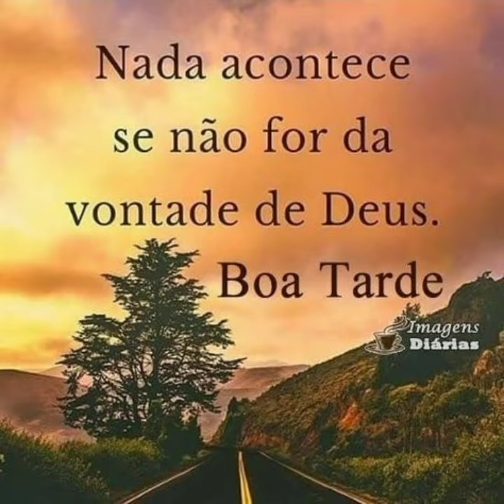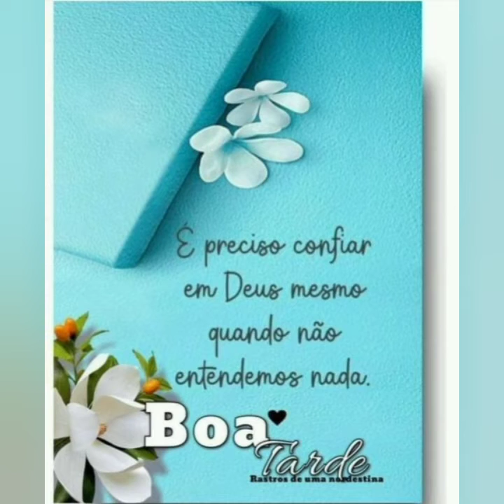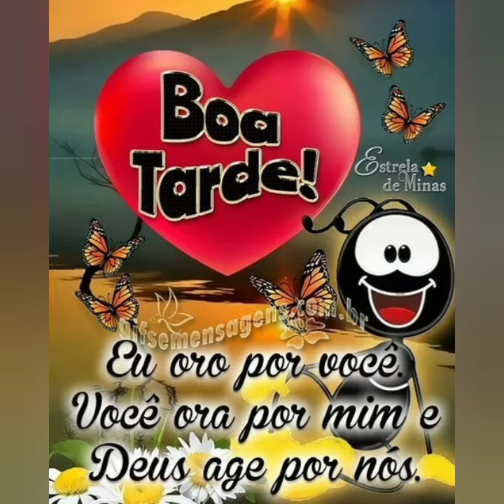mensagem de boa tarde para todos amigos 😘💖🙏🌷🌹